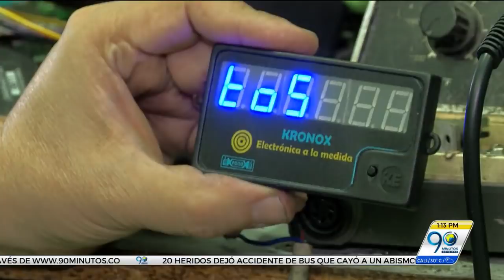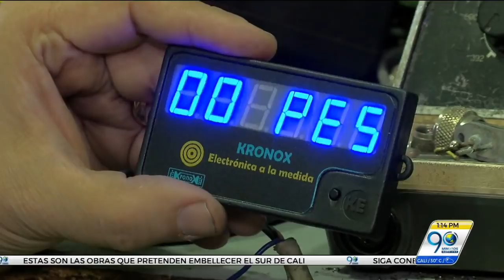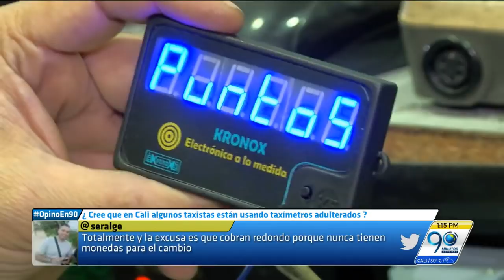Enero 22 2018 ¡Tenga cuidado! Así funciona la adulteración de taxímetros en Cali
Hoy en 90 Minutos tenemos un informe especial de cómo funciona la adulteración de taxímetros en Cali, lo  que hace que las tarifas  les salgan más costosas a los usuarios de este sistema de transporte.

Informó Paola Otero